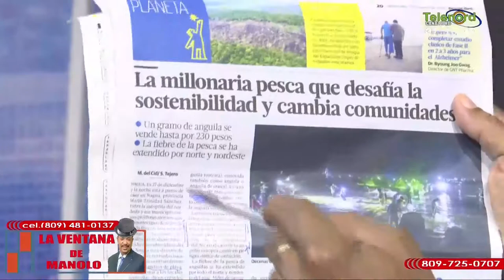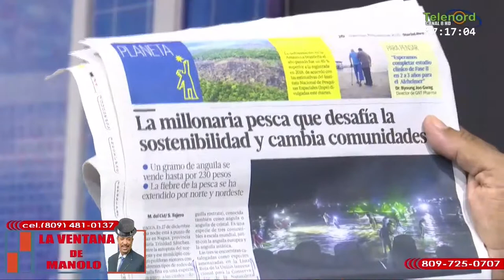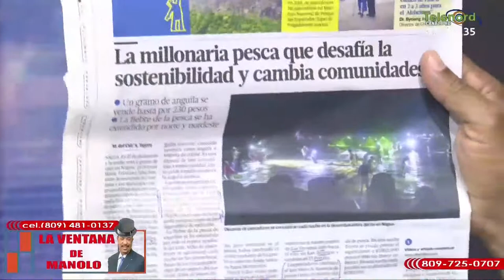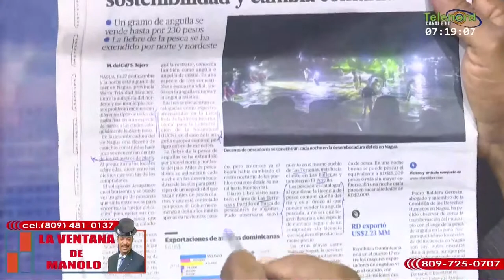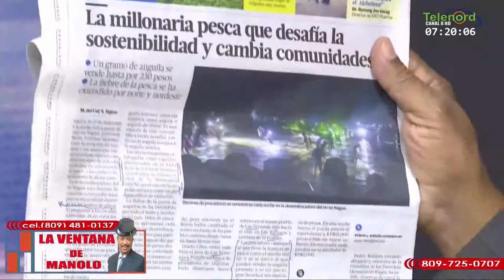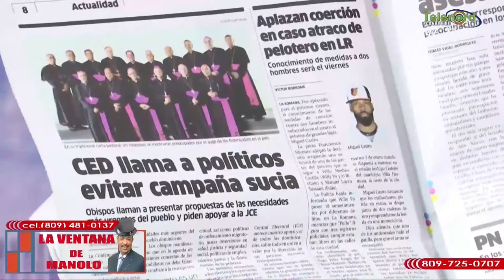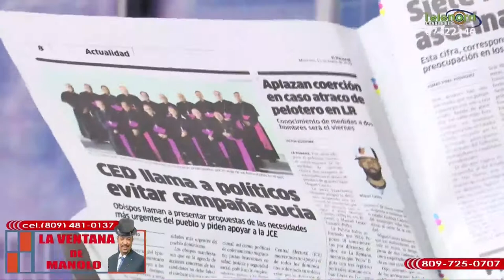Los obispos de la Iglesia Católica son payasos al pedir que no compren votos en elecciones